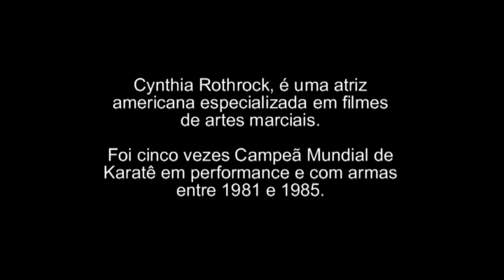Cynthia Rothrock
Cynthia Rothrock, é uma atriz americana especializada em filmes de artes marciais. Realizou vários filmes de ação com lutas marciais nos anos 80 e 90.